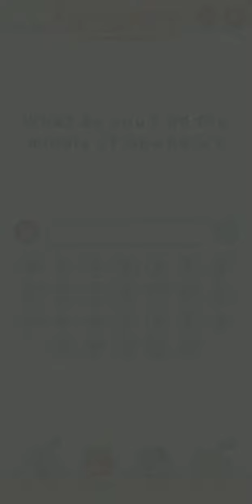Tricky Master level 41 42 43 44 45 46 47 48 49 50 | tricky master level 41 to 50